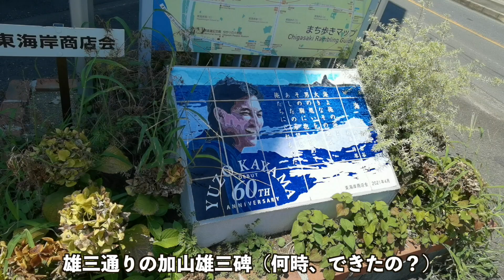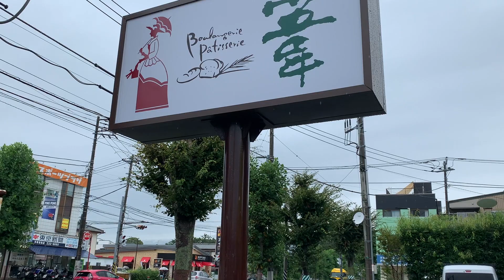パンケーキのおいしい高倉町珈琲。平塚にあります。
0:00　オープニング(朝の茅ヶ崎海岸)
0:39    朝の国道１３４号線
1:26    加山雄三の碑（雄三通り）
1:31    サザンビーチ、西浜
2:10　浜見平団地
3:16　高倉町珈琲
4:38　昼の茅ヶ崎海岸
5:38　茅ヶ崎の夕焼け

（MUSIC）
What Will It Be of Us - Alder
You're the Only One - Lola Are